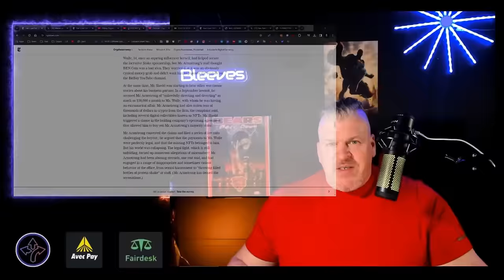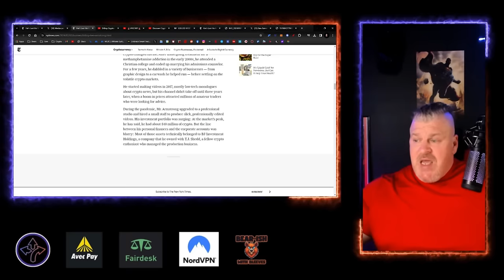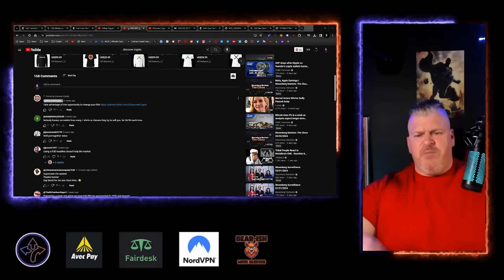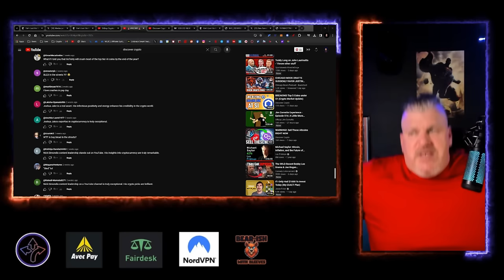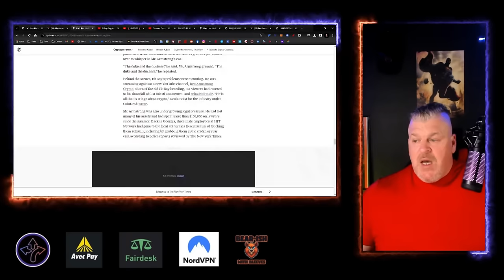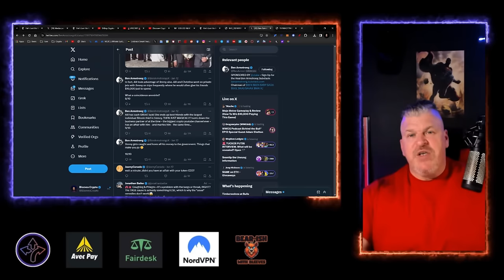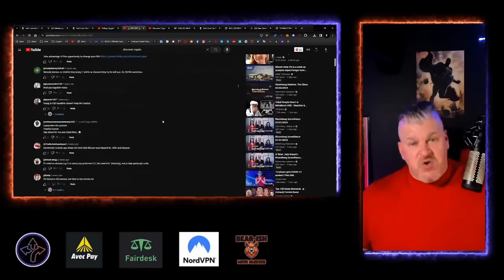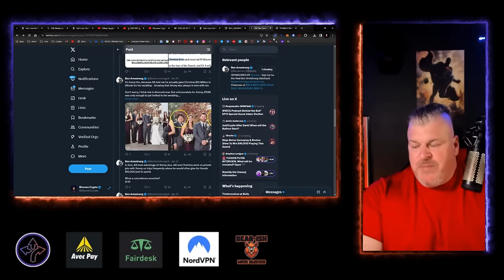IS BEN ARMSTRONG BEING SCAMMED BY HIS FORMER COMPANY'S EXECUTIVES? WHERE'S THE MONEY?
CRYPTO WALLETS
🪙 ERC-20 Wallet: 0xD507c4eEf733dfC3AB7A145b0367a867a6C45e0C
🪙 BTC Wallet: bc1qsu5c76jkw08a0eqkfkzgcfya99vle3kxe93a3u
🪙 Solana Wallet: FKQssfYgC2qrENwG2cyJyqH7hEYxFWH149zFrGx5Tuj8
🪙 Terra Luna Wallet: terra1ecl4l7yp5cqzgl0hdrlxp8lwjrr6epdv43scsc